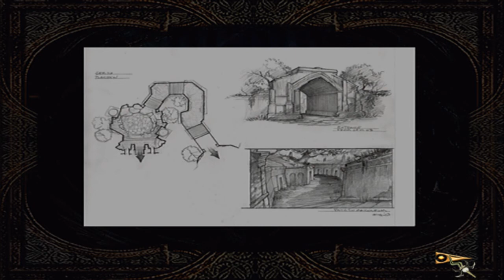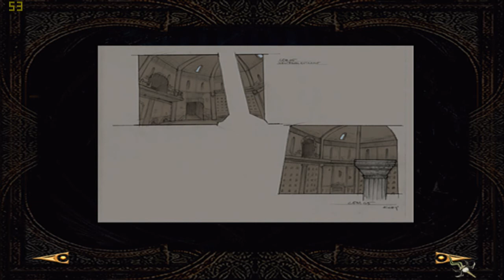Legacy Of Kain: Defiance - Podsumowanie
Piątą część popularnej sagi, zapoczątkowanej w 1996 roku na platformie Sony PlayStation. Program łączy elementy, zaczerpnięte z Blood Omen i Soul Reaver - dwóch mini-serii, funkcjonujących niezależnie w ramach wspomnianego cyklu. [...] Parę pierwszoplanowych bohaterów stanowią Kain i Raziel, czyli duet najbardziej znanych wampirów w historii elektronicznej rozrywki. Każda z postaci otrzymała do dyspozycji własny legendarny miecz, a także kilkadziesiąt umiejętności natury ofensywno-defensywnej (m.in. widowiskowe wysysanie krwi i pożeranie dusz oraz telekineza i przejmowanie kontroli nad ciałami wrogów).